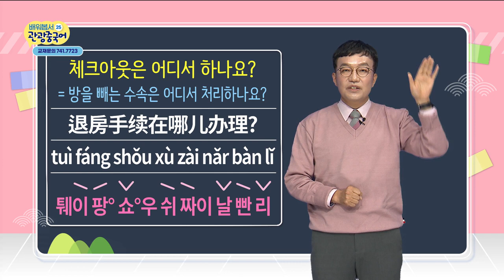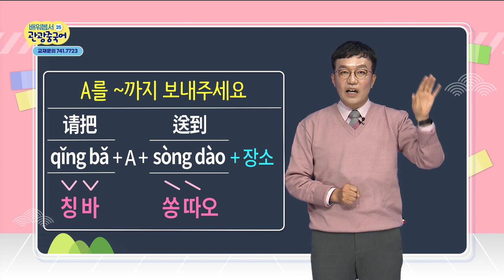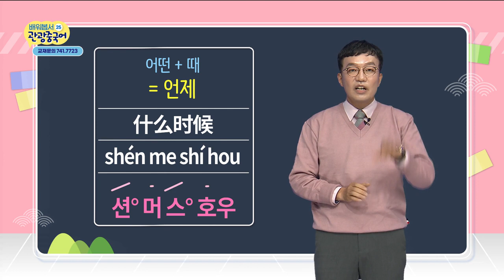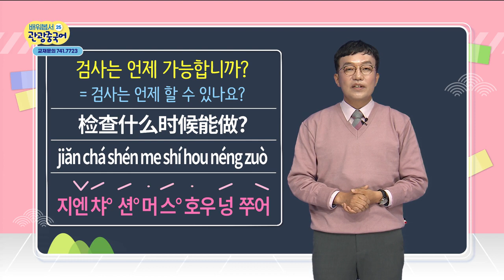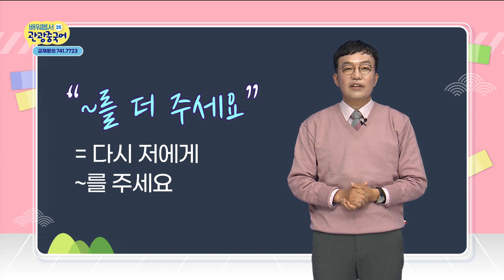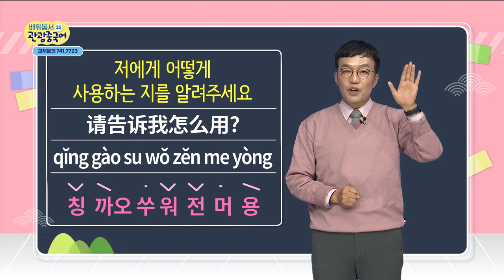2020 배워봅서 관광중국어 - 25강